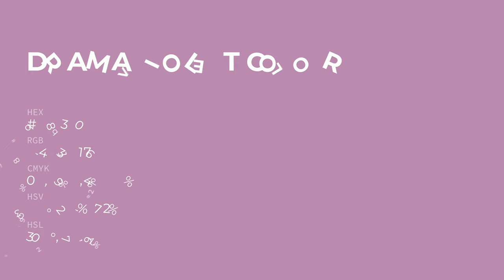Drama Violet color b883b0 hex color - Violet color - Cool color b883b0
What color is Drama Violet ? b883b0 hex color - Violet color - Cool color b883b0

Hex b883b0 Color Code is also known as Drama Violet color.